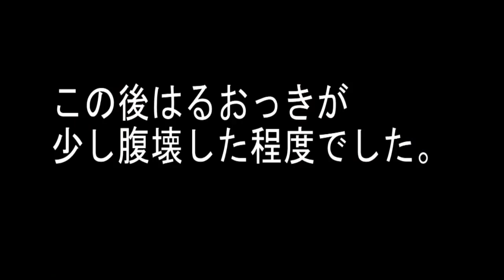【一気見】毒キノコを探して食す旅 [ベニテングタケ]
ベニテングタケを探すためにマリオになった動画が一気見で公開だ！
撮影日：2015年

▼元動画のリンクはこちら

oﾟo｡oﾟo｡oﾟo｡oﾟo｡oﾟoﾟo｡oﾟo｡oﾟo ﾟo｡oﾟo｡oﾟoﾟo｡oﾟo｡oﾟo｡oﾟo｡o